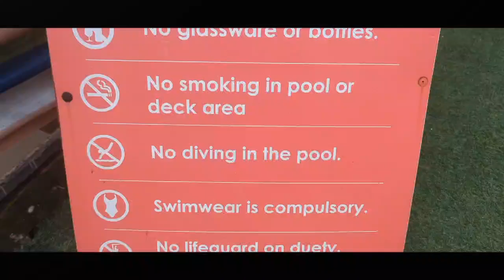Let the sea set you free.